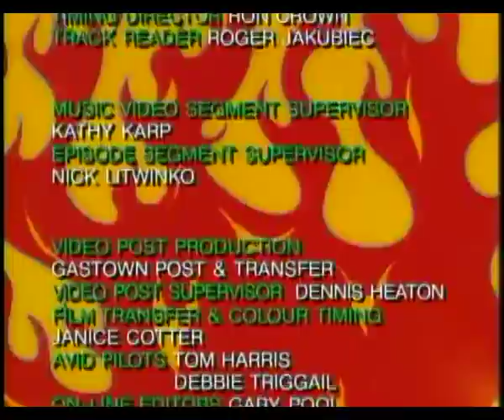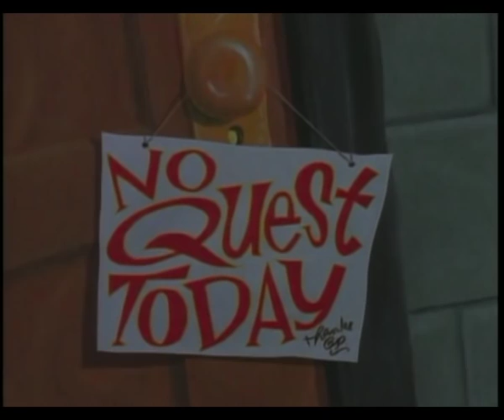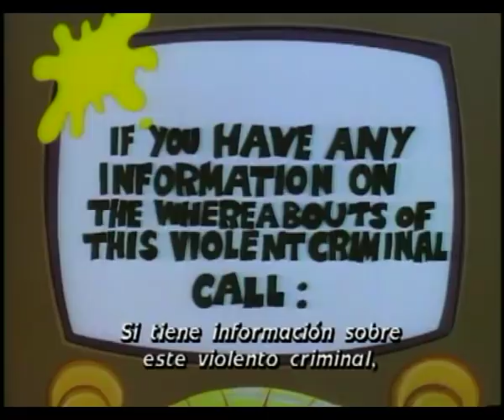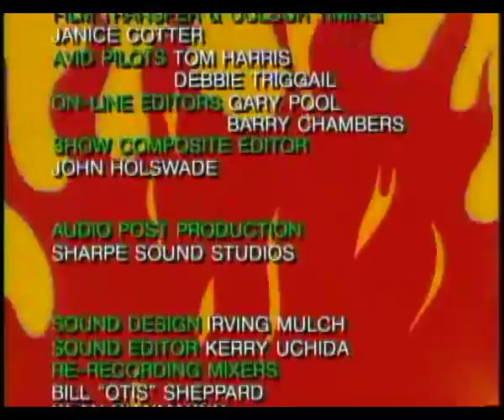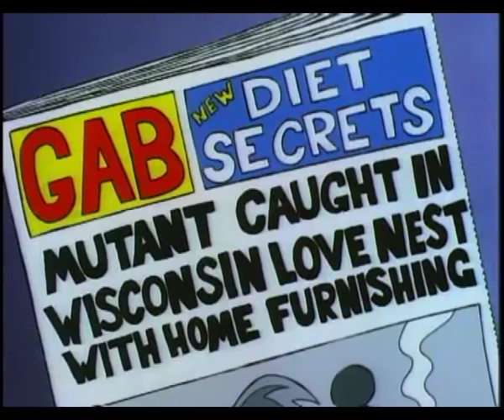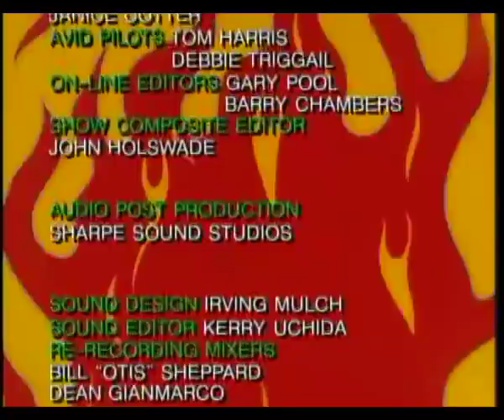The Brothers Grunt -17 episodios - Subtitulos Español Spanish subs (solo en algunos)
Panzada de Brothers Grunt!
Subtítulos en español solo en algunos Episodios.
La musica fue extraída por razones de derechos editoriales.

Episodios Incluidos:

Viva Grunt Vegas
Scrub Me Sammy
The Detective
If I Could Grunt To The Animals
Paging Dr. Grunt
Perry's Appliance Repair
Timmy's Best Friend
No Quest Day
The New Fish
Where Angles Fear To Grunt
Clean-Up in Aisle Grunt
Land Of The Midnight Grunt
Close Encounters Of The Grunt Kind ...cameo de Beavis and Butthead!!
The Scent Of Grunts
Eat My Grunt
Not My Potato
Squeal Like a Grunt